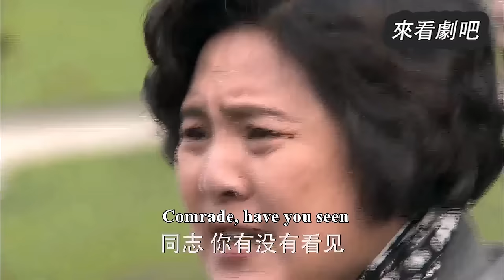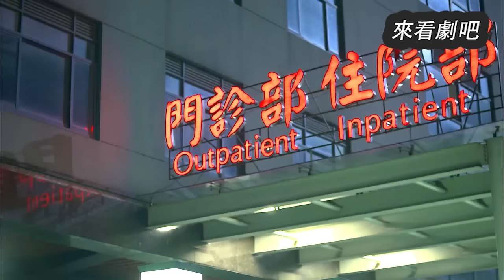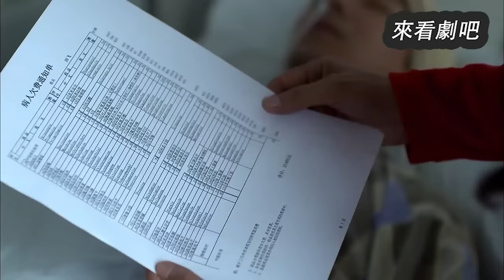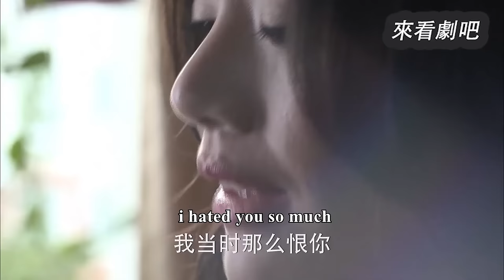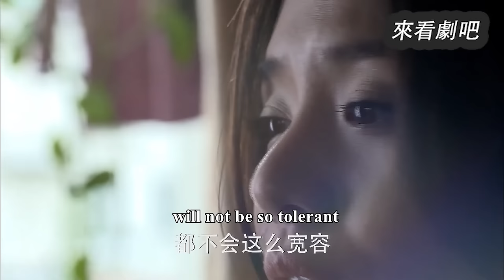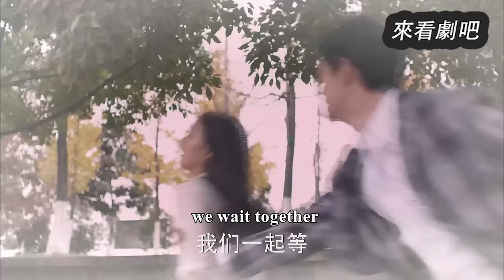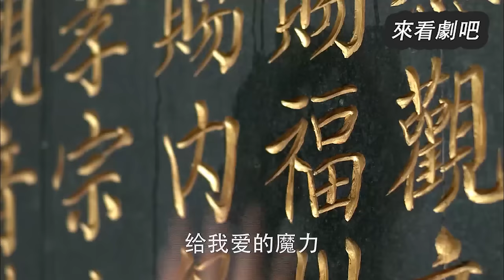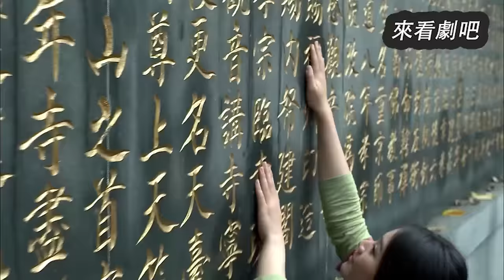【Full Movie】出軌丈夫求複合被拒絕，偷偷抱走妻子女兒，下秒意外發生後悔莫及！